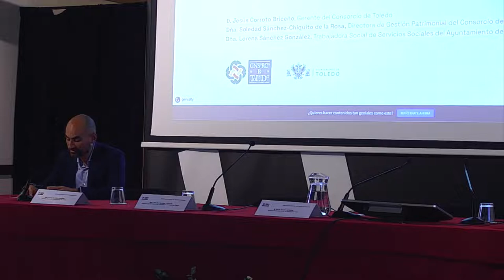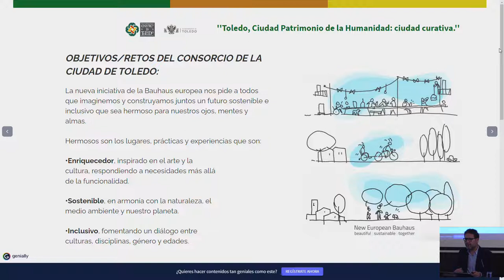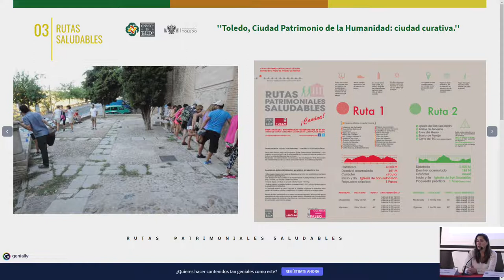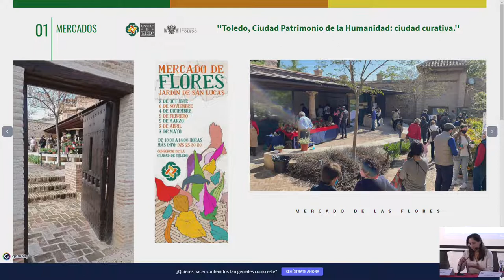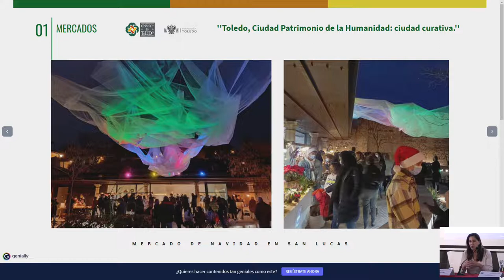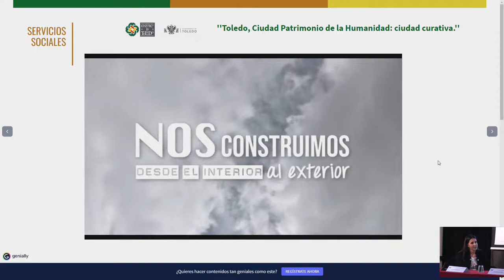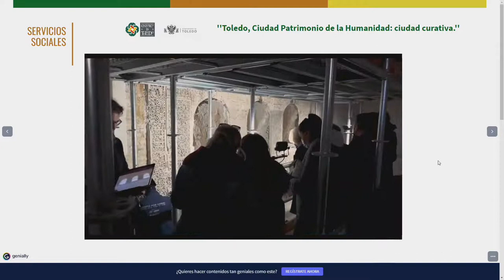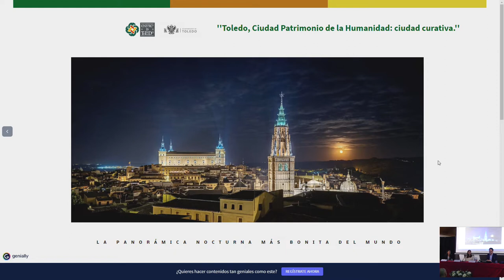Jesús Corroto Briceño presenta Toledo, Ciudad Patrimonio de la Humanidad: ciudad curativa